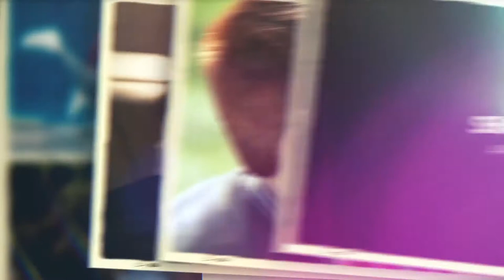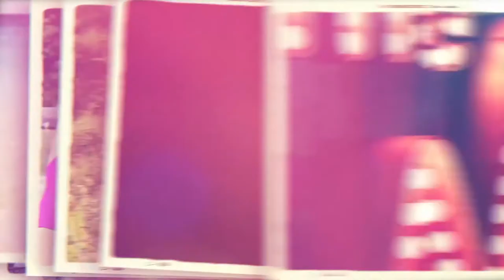Dream Memories Slideshow [Premiere Pro Templates]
🔴 Details:
Are you looking for a vintage slideshow? Then let me present to you my project – Dream Memories. This slideshow template will help you to create a movie of your memories! Just add your photo or video, change text and your slideshow is ready! As always, the item includes Video Operation Manual. I hope you will like it! Enjoy! :)

Features:
Premiere Pro CC 2018 and CC 2019
In CC 2019 version you can change fonts
After Effects has to be installed for both versions. It is just needed to place your footages into placeholders. All other work will be done in Premiere Pro usin Essential Graphics Panel.
Each slide can be like a photo or video
Quick border changing
90 Placeholders
3:34 min length
15 Light Leaks fooatge

Music
The amazing song which sounds in the preview was written by Power Elite Author of Audiojungle – Tim McMorris.